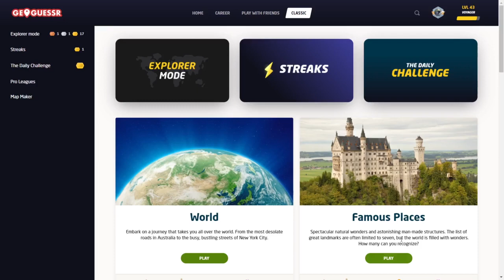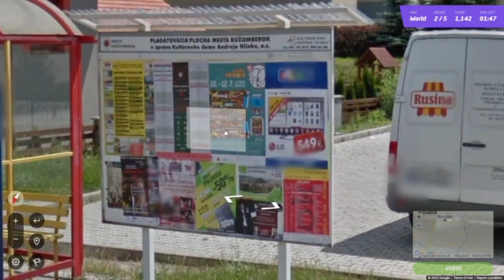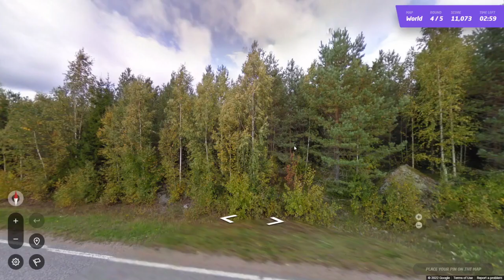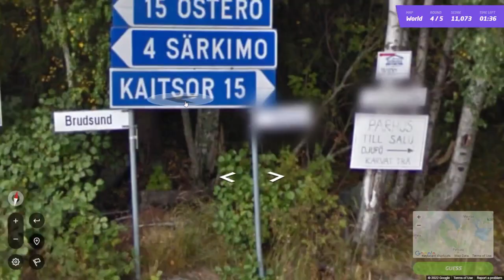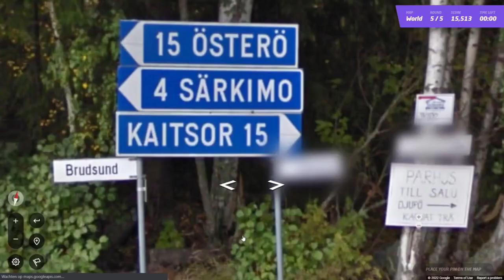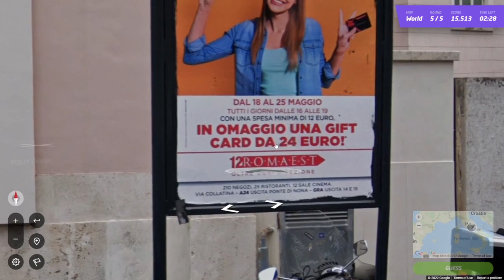GeoGuessr Daily Challenge #1006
Een lange weg door Canada en dan?